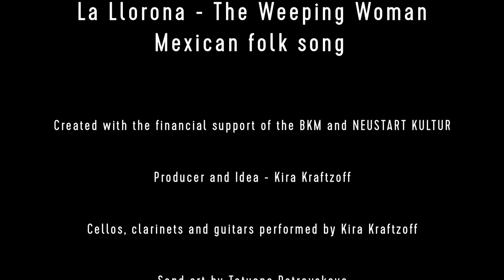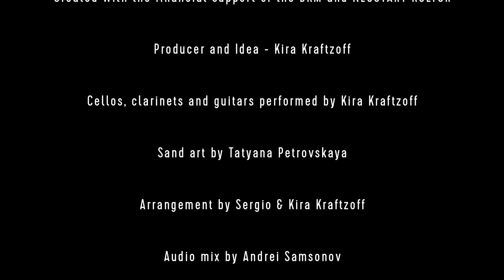La Llorona - Mexican folk song - Kira Kraftzoff & Tatyana Petrovskaya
Producer and Idea - Kira Kraftzoff
Cellos, clarinet and guitars are performed by Kira Kraftzoff
Sand art by Tatyana Petrovskaya
Audio mix by Andrei Samsonov
Arrangement by Sergio Drabkin & Kira Kraftzoff
In Mexican folklore, La Llorona "The Weeping Woman" or "The Wailer" is a vengeful ghost who roams waterfront areas mourning her children whom she drowned. The legend has a wide variety of details and versions. In a typical version of the legend, a beautiful woman named María marries a rich ranchero / conquistador, to whom she bears two children. One day, María sees her husband with another woman and in a fit of blind rage, she drowns their children in a river, which she immediately regrets. Unable to save them and consumed by guilt, she drowns herself as well but is unable to enter the afterlife, forced to be in purgatory and roam this earth until she finds her children. In another version of the story, her children are illegitimate, and she drowns them so that their father cannot take them away to be raised by his new wife. Recurring themes in variations on the La Llorona myth include a white, wet dress, nocturnal wailing, and an association with water.
La Llorona (deutsch: „Die Weinende“, „die Wehklagende“) ist eine Figur der lateinamerikanischen Folklore und erzählt von dem Geist einer Frau, die um ihre Kinder weint, die sie zuvor eigenhändig in einem Fluss ertränkt haben soll.
Die Legenden um La Llorona haben ihren Ursprung in Lateinamerika. Sie wird dort durchweg als junge, wunderschöne Frau namens Maria oder Rita beschrieben. Sie soll Augenzeugen als weiß bekleidete Dame erscheinen und nicht selten wie eine Braut aussehen. In düsteren Versionen soll sie zwar ebenfalls einer Braut ähneln, aber dürr wie ein Skelett sein und unheimlich glühende Augen haben. Die Legende darum, wie sie zur weinenden Mutter wurde, liegt in zahllosen, von Region zu Region oft stark abweichenden Variationen vor. Der gemeinsame Kern der Legende beschreibt ihr Schicksal wie folgt:
Maria/Rita war eine sehr junge und wunderschöne Frau, die von Freiern geradezu umschwärmt wurde. Sie selbst träumte stets davon, einen besonders hübschen, reichen und mächtigen Mann zu heiraten und ihm viele Kinder zu schenken. Tatsächlich wurde ihr dieser Wunsch eines Tages erfüllt. Doch Maria hatte sich den Falschen ausgesucht: Ihr Mann betrog sie bald mit einer Anderen, eine, die ihn nicht mit Kinderwünschen überhäufen würde, sondern nur ihm gefällig ist. Für diese andere Frau zog er sogar weg vom gemeinsamen Herrenhaus, unter dem Vorwand, sein Beruf würde es von ihm abverlangen (oder seine Familie verlange es von ihm). In der Zwischenzeit gebar Maria mehrere Kinder (hier weichen die Legenden bezüglich der Anzahl der Kinder erstmals stark ab). Eines Tages kehrte der Mann nach Hause zurück und beichtete Maria seine Affären (nach abweichenden Erzählungen kam sie selbst dahinter). Zu Recht gekränkt, sagte sie ihm, dass sie ihn niemals gehen lassen würde und sie drohte ihm, mit seinen Affären an die Öffentlichkeit zu gehen. Ihr Mann drohte ihr ebenfalls: niemand würde einer „einfachen Frau“ glauben, außerdem gehöre das Haus ihm und wolle sie nicht Ruhe geben, würde er ihr Haus und Kinder wegnehmen, notfalls mit Gewalt. Er begann außerdem, auch die Kinder zu bedrohen. Maria zerbrach schließlich an den Schikanen und der häuslichen Gewalt, sie verlor erst die Nerven, dann den Verstand. Sie drohte ihrem Exmann damit, die Kinder zu töten, würde er nicht damit aufhören, die Kinder zu bedrohen. Der Mann lachte nur, doch am nächsten Morgen fanden er und seine Arbeiter die Frau und die Kinder tot im nahen Fluss vor. Maria hatte ihre eigenen Kinder mit bloßen Händen ertränkt und sich dann selbst in die Fluten gestürzt. Andere Versionen berichten, dass der Exmann sie und ihre Kinder ertränkt habe.
¡Ay! De mi Llorona
Llorona de azul celeste
Aunque la vida me cueste, llorona
No dejaré de quererte

No sé que tienen las flores, llorona,
las flores del campo santo;
que cuando las mueve el viento, llorona,
parece que están llorando.

A un santo Cristo de fierro, Llorona,
Mis penas le conté yo,
¿Cuáles no serían mis penas, Llorona?
Que el santo Cristo lloró.

No creas que porque canto, ay Llorona,
Tengo el corazón alegre,
También de dolor se canta, ay Llorona,
Cuando llorar no se puede.